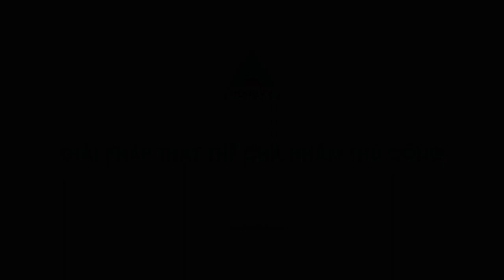GIẢI PHÁP THAY THẾ CHÀ NHÁM THỦ CÔNG - TỐI ƯU NHÂN LỰC, TĂNG NĂNG SUẤT - MÁY CHÀ NHÁM CHỔI THÙNG DNN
Vui lòng nhấn biểu tượng "Cài đặt" để lựa chọn ngôn ngữ phụ đề mong muốn
Máy chà nhám chổi thùng DNN được sản xuất bởi Công ty Cổ phần Cơ khí Hồng Ký.

Việc tối ưu quy trình sản xuất chính là gia tăng lợi nhuận cho doanh nghiệp. Chính vì vậy, với kinh nghiệm gần 40 trong lĩnh vực sản xuất, Hồng Ký đã nghiêm túc nghiên cứu nhằm cải tiến dòng máy chà nhám, sao cho tối ưu được nguồn nhân công và tiết kiệm thời gian sản xuất nhất cho các doanh nghiệp gỗ.

Trước đây, việc chà nhám diễn ra hết sức thủ công nên mất nhiều thời gian và nhân công. Giờ đây, với Máy chà nhám chổi thùng DNN tất cả các vấn đề đều được giải quyết và mang lại hiệu quả tuyệt vời như:

- Tiết kiệm thời gian cho khâu chà nhám
- Giảm tối đa nhân công làm việc
- Chất lượng sản phẩm đồng đều và đạt chất lượng

Công Ty TNHH Sản Xuất Thương Mại Văn Minh Phát là một trong nhiều doanh nghiệp gỗ lớn tại Việt Nam hiện đang sử dụng Máy chà nhám chổi thùng DNN. Từ khi có sản phẩm này, doanh nghiệp đã tiết kiệm được chi phí lớn.

Đại diện Công ty, anh Trần Văn Hải chia sẻ:
"Trước đây Văn Minh Phát chà nhám bằng phương pháp thủ công, và máy chà nhám tay tay để chà qua lần cuối thôi nên mất nhiều thời gian, năng suất không được cao.

Nhưng hơn 1 năm trở lại đây từ khi sử dụng qua máy DNN của Hồng Ký năng suất tăng lên đến 70%, lại giảm được nhân công: Trước đấy cần 10 người chà nhám  thì nay chỉ còn 2 – 3 người đứng máy thôi”.

Đấy là câu chuyện thành công của Công ty Công Ty TNHH Sản Xuất Thương Mại Văn Minh Phát. Hồng Ký hy vọng rằng, Máy chà nhám chổi thùng DNN sẽ cùng đồng hành với nhiều và thật nhiều doanh nghiệp nữa, cùng nhau bước đi và thành công trong suốt chặng đường kinh doanh và chế biến gỗ sau này.